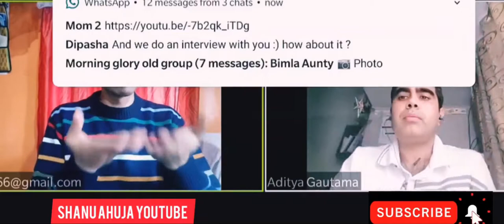Mental Health On Suicide And Depression | Healing Spiritually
Source of Spiritual Knowledge & Meditation : Courtesy
Brahmakumaris Godly Spiritual University ( Mt . Abu Rajasthan ) .

Mental Health On Suicide And Depression

In this 39 Min Video-Tele-Conference With Aditya & I , We coverd :

1.Mental Health at the present Pandemic .Can one be physically strong but mentally very weak ?
2.Anxiety & Stress ! Is it a personal choice ?
3.Suicidal Tendencies : How do we overcome / reduce them ?
4.Spirituality moves from physical body and brain to Soul Power . See how you can connect to it .
5.Even after having best of medicines still Depression and Anxiety and Suicide is increasing . Why ?
6.Can any amount of Gifts mend a relationship ? So who are we dealing with here?
7.Who are soul mates ? How do I connect with a soul ?
8.What is the reason for depression and how spiritual self can never be depressed . How ?
9.Equality between Men & Women . How can Spirituality define this Equality ?
10.Can Ego be the reason for Suicide & Depression ?

Love & Respect
Shanu .